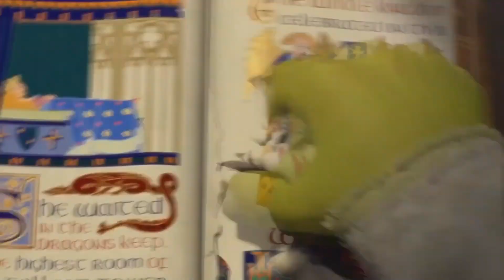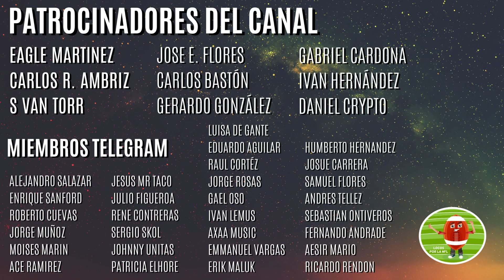¿Cuántos fans de Bengals hay en México? | Convivencia Bengals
BENGALS MEXICO

Estuvimos en la sede de los Bengals en Ciudad de México para ver el partido ante Delfines. Muy buen ambiente y grandes personas, donde tuvimos la fortuna de encontrarnos algunos fans del canal.
¿Cómo fue la experiencia?
¿Cómo es la afición de Bengals en México?
Eso y más te cuento en este divertido video...